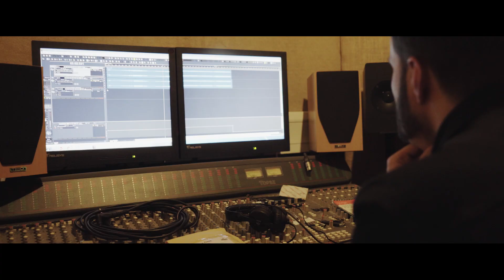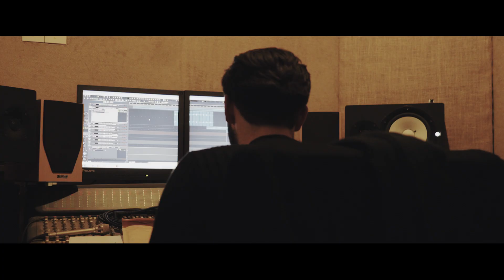The Montagues - Side To Side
Debut single from The Montagues.

Indie 4 piece band from North Wales.